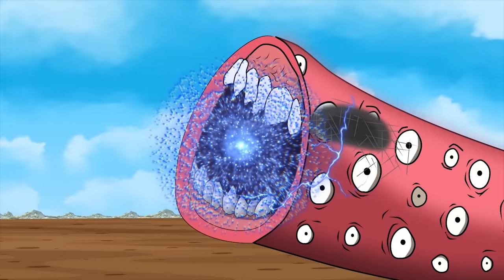IF EVOLUTION of TRAIN EATER swallows Marvel Team: HULK, SPIDERMAN, SUPERMAN /ANIMATION SUPERHERO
IF EVOLUTION of TRAIN EATER swallows Marvel Team: HULK, SPIDERMAN, IRON MAN, SUPERMAN /ANIMATION SUPERHERO